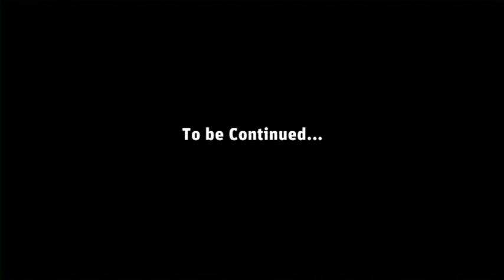NEOLITH Encimeras con el chef Tumbarello / Countertops of NEOLITH with Tumbarello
Andrea Tumbarello, cocinero de talla mundial, probando las mejores encimeras de cocina del mercado.

Andreas Tumbarello, one of the best chef is using the best market kitchen countertops.